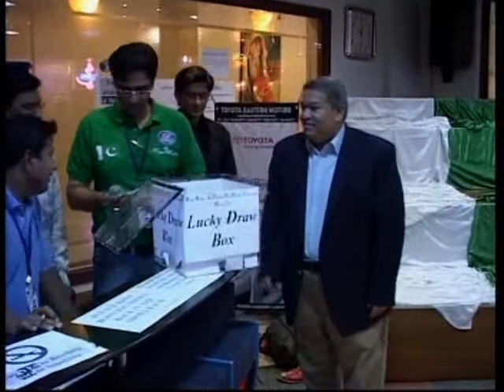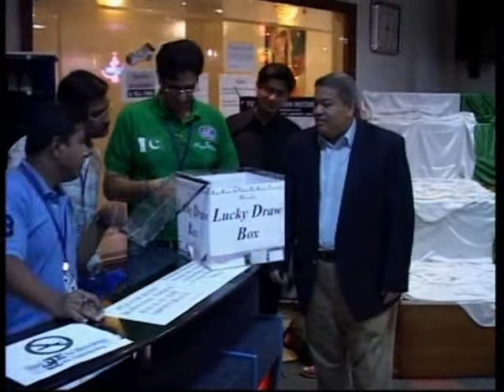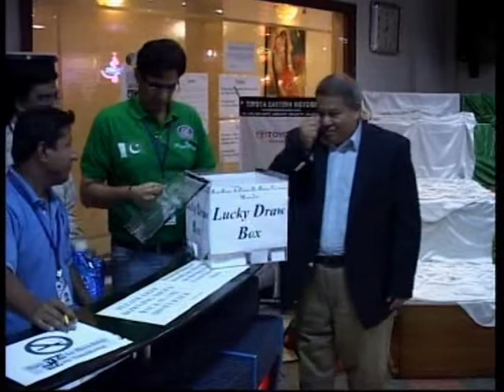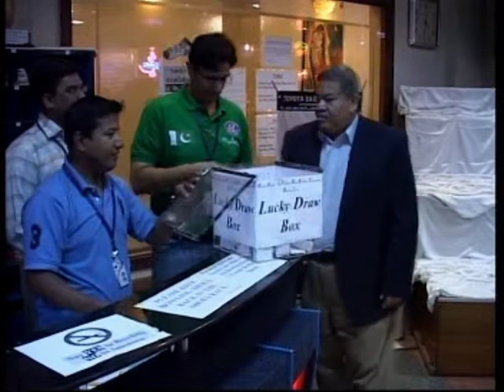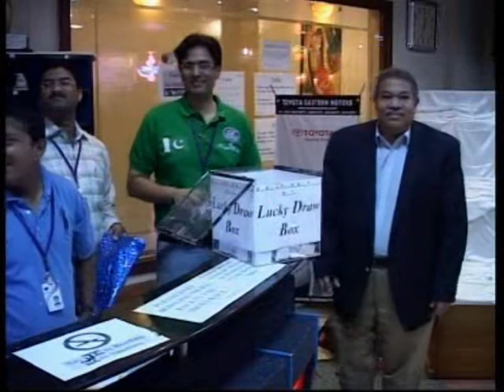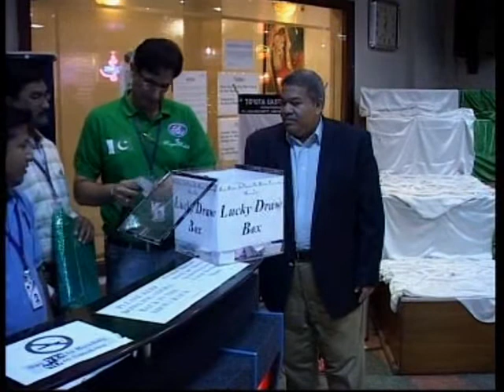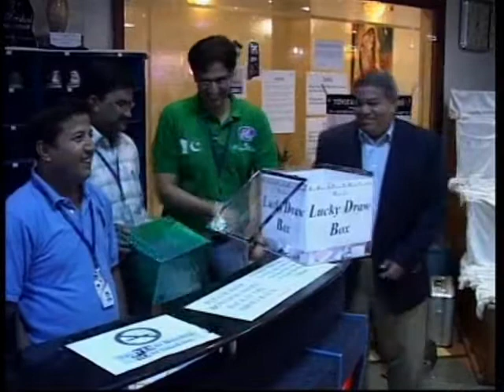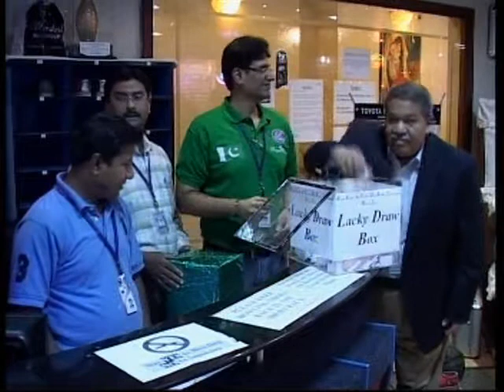Lucky Draws - Royal Rodale All Pakistan Day Bowling Tournament @ Royal Rodale Club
Lucky Draws
Royal Rodale All Pakistan Day Bowling Tournament
March 22 - 24, 2012
@ Royal Rodale Club, DHA Karachi